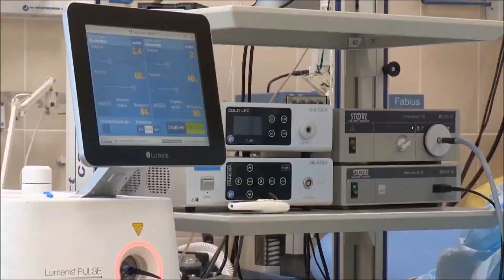( (Covid-19) The measures all Hospital should be has put in place (corona virus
The measures all Hospital should be has put in place
All Hospital should be has launched several measures to protect patients, families and team members.
All Hospital should be also following the foremost recent guidelines from the Centers for Disease Control and Prevention (CDC), including screening and testing efforts.
Here are variety of the measures all Hospital should be has put in place:
 Should be all visitors and staff are being screened for symptoms of COVID-19, These screenings will help reduce the prospect of team members exposing each other and our patients to illness, and help prevent the spread of novel coronavirus.
All visitors and patients age 2 and above are required to wear a mask in clinical buildings.
 Enhanced visitor guidelines –  Should be all hospital have strengthened our visitor guidelines to help protect our patients.
Only one parent or guardian without symptoms of illness is allowed to travel to inpatients and outpatients at a time.
Isolation-ready areas – Should be all hospital has designated areas within the hospital that it should use for isolating COVID-19 patients from other patients and families.
Readiness drills – In preparation for a possible surge of patients, team members have run drills throughout the all hospital, including fixing triage facilities.
Should be all hospital  up to now with the foremost recent outbreak information and ensure them are following the foremost effective practices to limit the spread of COVID-19.